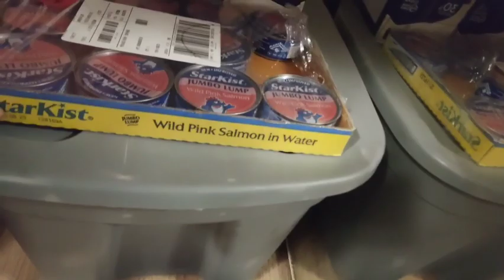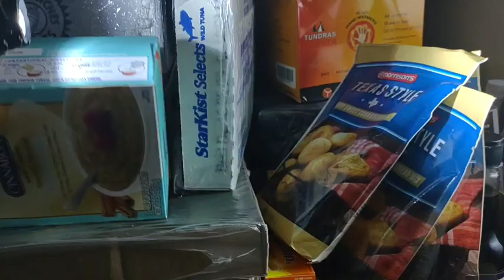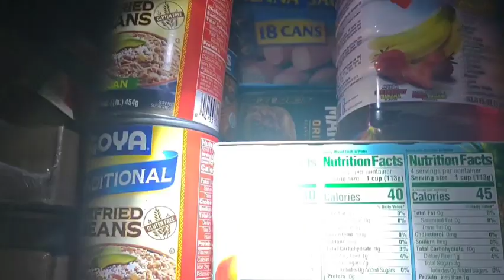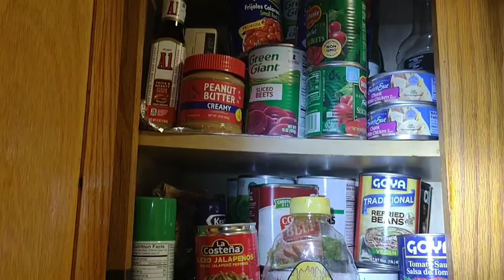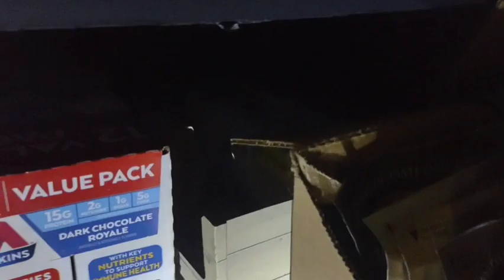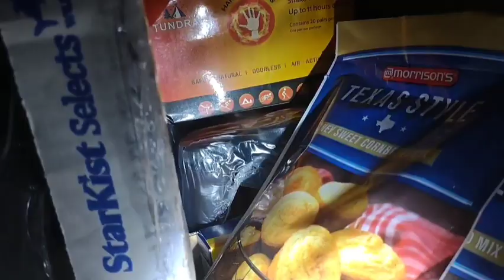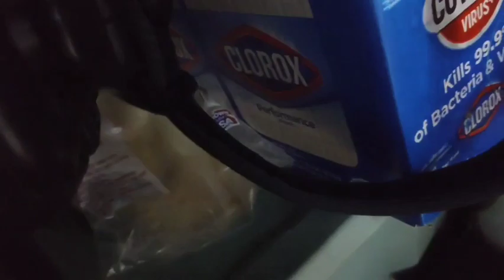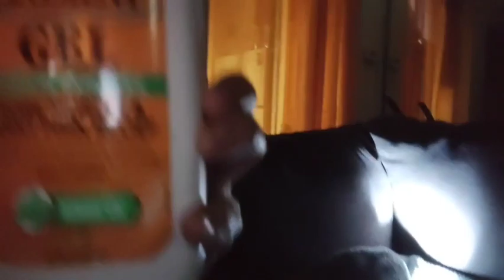They warned us again today,see it a few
we are warned,nukes ,and advising all nations to be prepared,so in between the clip I showed you few of my preps here,maybe you might see something you might like to pick up on next trip to store, excuse the background noise and we have to stay alert,and one day at a time,,but get it done,we are seeing hunger striking elsewhere,open your eyes,it's hitting right in our face,yet many don't or refuse to accept ,but do some preps so you won't have to be out there last minute,and get caught in chaos,don't panic,just do it and relax later , blessings to all nations